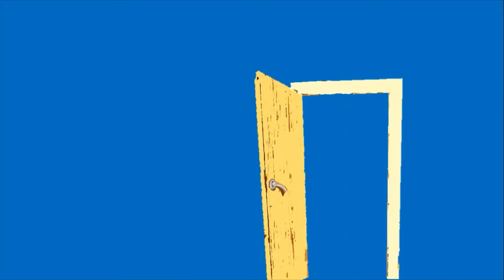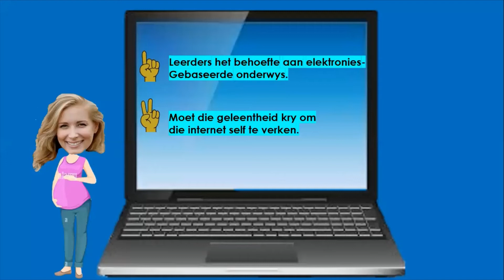Thomas en Hannes in groot moeilikheid | Hoofstuk 1 - 10